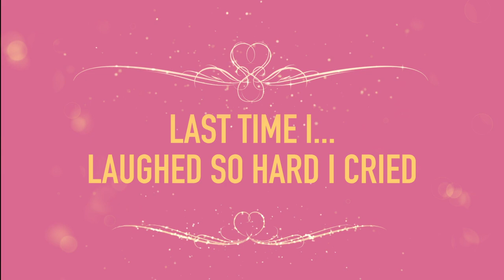'Bridgerton' Star Nicola Coughlan Plays 'Last Time I...' | Digital Exclusive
In this digital exclusive, Nicola Coughlan plays a round of "Last Time I..." and answers all our burning questions. Who's the last "Bridgerton" costar she texted? What's the last "Bridgerton" meme she shared? Watch to find out, and tune in to the show on Tuesday, February 2, for Nicola's full interview with Kelly!